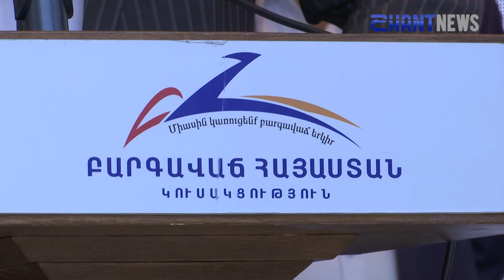Երևանը միայն կենտրոնը չէ, մենք պետք է գնանք վերջավորությունները Գագիկ Ծառուկյան